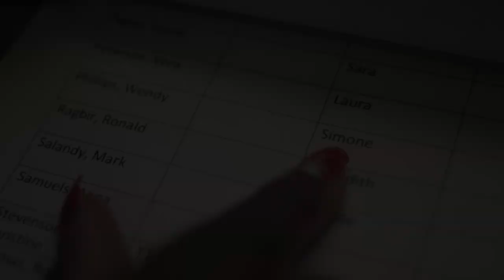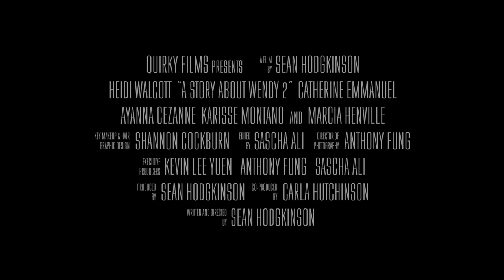A Story About Wendy 2 (2014) Official Trailer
The Official Trailer for A Story About Wendy 2 (2014)

Official Selection of the Zanzibar International Film Festival (2014)
Official Selection of the Trinidad and Tobago Film Festival (2014)

Quirky Films Presents

A Sean Hodgkinson Film

Heidi Walcott

A Story About Wendy 2

Catherine Emmanuel

Ayanna Cezanne

Karisse Montano

and Marcia Henville

Director of Photography Anthony Fung

Edited by Sascha Ali

Sound Kevin Lee Yuen

Written by Sean Hodgkinson

Co Producer Carla Hutchinson

Produced by Sean Hodgkinson